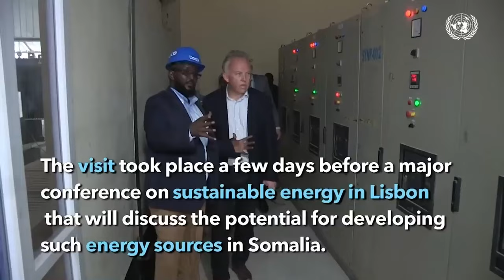Guddoomiyaha Heliwaa: "Booskii banaan geed Yahuudka inta ka jarno ayaan dad dajinaynaa, waxb...".